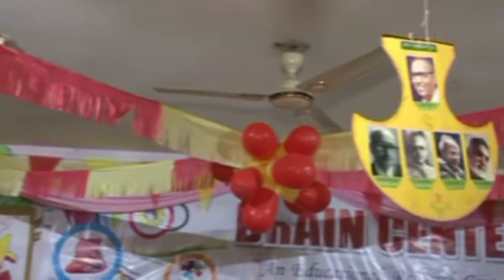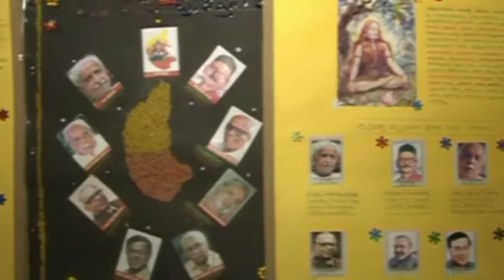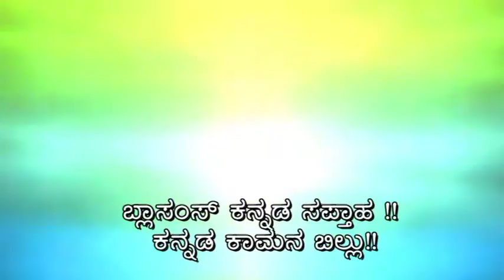BlossomsSchoolBLR- Kannada saptaha Celebration